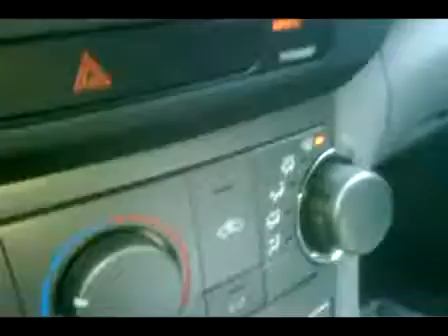Singing the ABC's - 3-2010